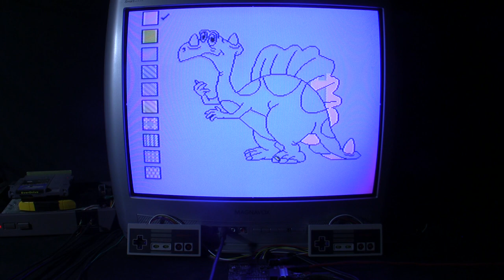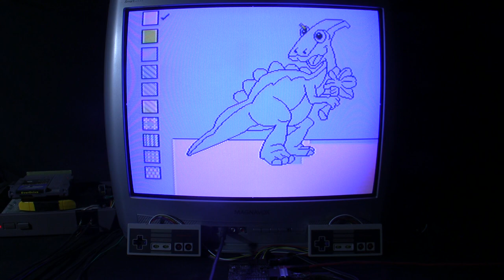[TAS Verified] NES Color a Dinosaur (four color theorem) in 07:41.42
TAS created by warmCabin. Source